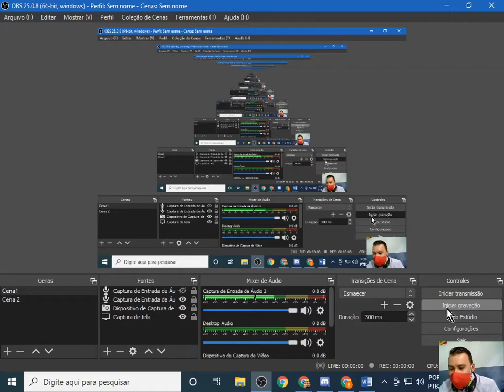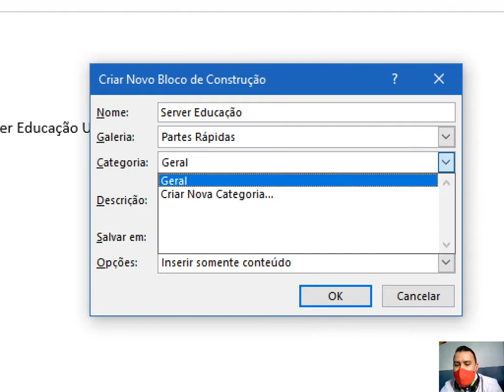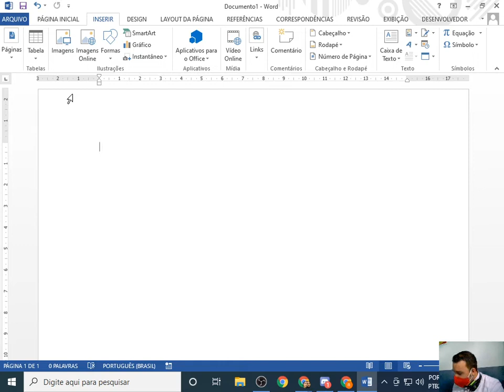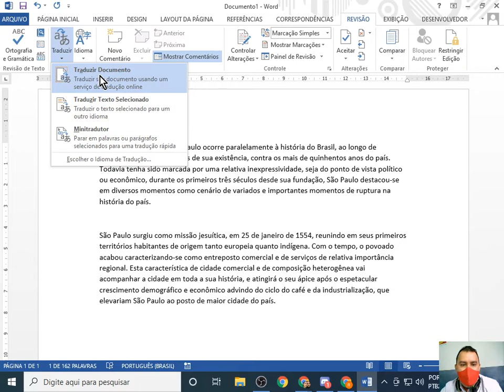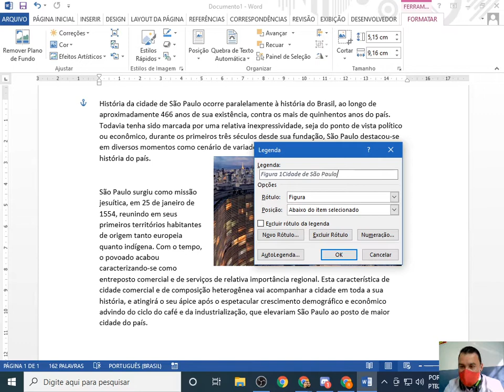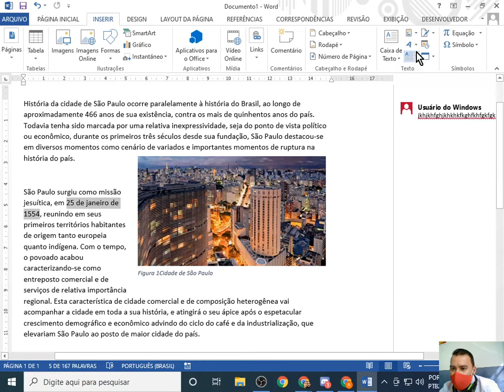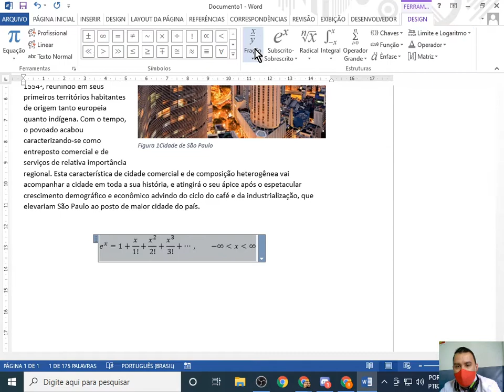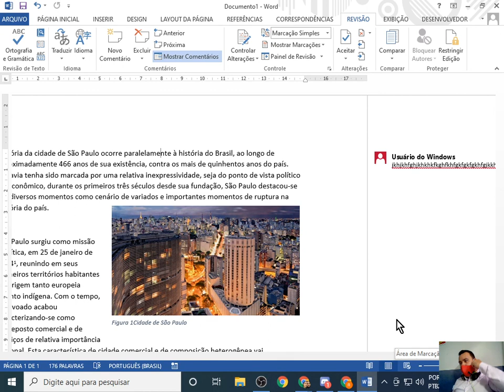Aula 10 Processadores de Textos